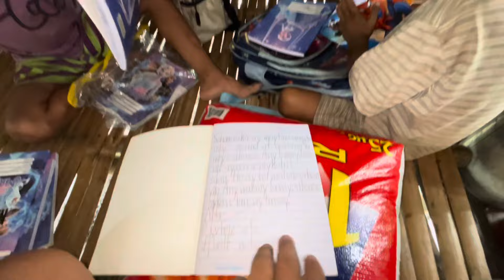Naghihintay sa pag dating ng kanilang Ama para may makain🥺